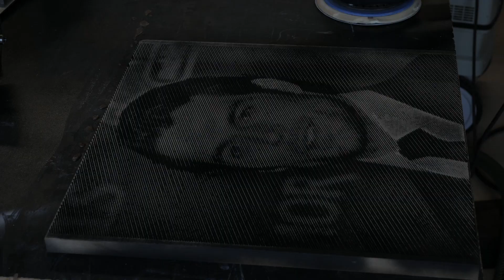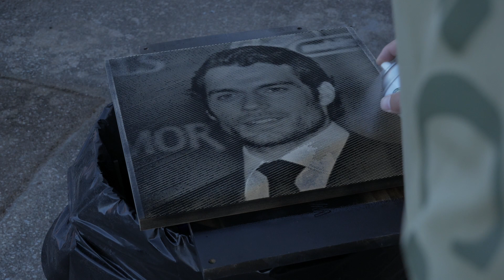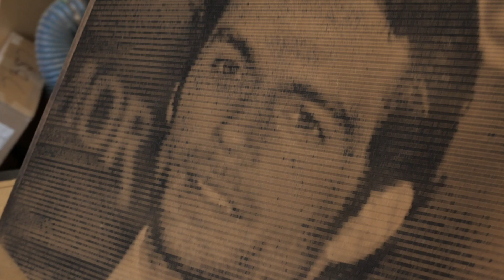How to carve photos on a CnC Machine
In this video I go through how I carve out a photo on MDF and explain the process of how I do it on the CnC machine.

Powertools:
Sawstop 3HP Professional
SawStop Brake Cartridge
Sawstop Insert
Sawstop Overarm Dust Collector
Jessem Stock Guides
JessEm Mast-R-Lift II
Powermatic 60HH, 8-Inch Jointer, Helical Head
Grizzly Industrial G0857-8" x 76" Parallelogram Jointer
DEWALT Thickness Planer, Two Speed, 13-Inch
Festool 574691 Router OF 1010
Festool 574689 Router OF 2200
Festool 574432 Domino Joiner DF 500 Q Set

Hand Tools:
SUIZAN Japanese Hand Saw 9.5 Inch Dozuki Dovetail Pull Saw
Japanese Woodworking Flush Cut Trim Saw Flexible Blade
SUIZAN Japanese Ryoba Pull Saw 7 Inch Double Edge Hand Saw
WoodRiver Low Angle Block Plane
Tormek T-8 Original – Water Cooled Sharpening System
Shapton Glass Stone 1000 Grit
Shapton Glass Stone 4000 Grit
Shapton Glass Stone 8000 Grit
Shapton Glass Stone 16000 Grit
Ultra Sharp Diamond Sharpening Stone Set
Dia-Flat Diamond Lapping Plate

Router Bits:
Whiteside 1/4" Spirial Downcut
SpeTool Spiral Router Bits Down Cut 1/4 inch Cutting Diameter
Whiteside Ultimate Trim Combination Router Bit
Whiteside Flush Trim Spiral Bit with Up/Down 1/2"CD and 1-1/2" CL
Whiteside Drawer Pull Bit
Whiteside 401 Basic Router Bit Set

CNC Bits:
SpeTool 5PCS 1/4" Shank Compression Bit Set with 1/4" Cutting Diameter
EANOSIC 60 Degree V Groove Router Bit 1/4 Inch Shank
Amana Tool - 3Fl 2" Dia Spoilboard 1/2" Shnk

Accessories:
Festool 584100 LR 32 Hole Drilling Set In Systainer
Festool 495182 Parallel Edge Guide

Laser Engravers:
xTool D1 Pro Upgraded Laser Engraver RA2 Pro 4-in-1 Rotary, 20W Output Power
OMTech Upgraded 60W CO2 Laser Engraving
LaserPecker 2 Laser Engraver
If you enjoyed the music: